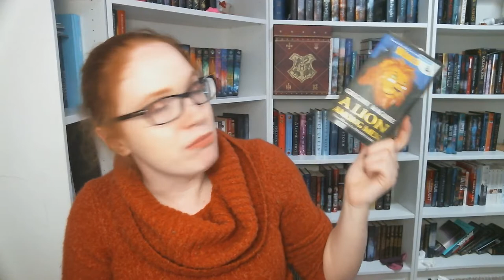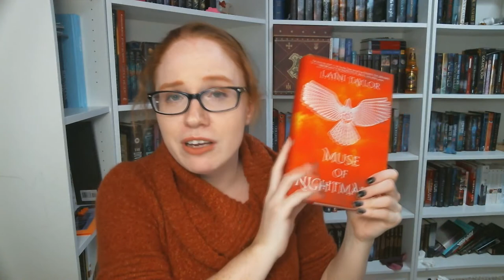Magical Readathon 2019: O.W.L.s TBR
I know, I'm a few days late.. lol But Stardew Valley has me addicted.